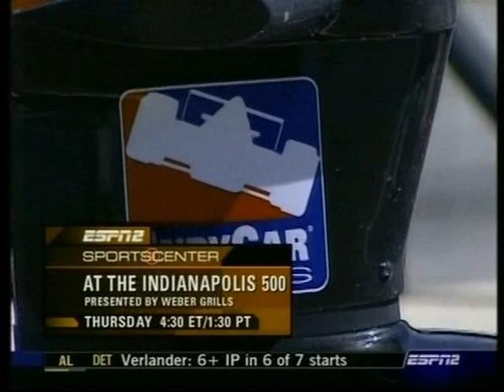2006 Indianapolis - May 17th (ESPN Update)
From May 17th 2006, ESPN SPORTSCENTER coverage from the Indianapolis Motor Speedway.
With clear skies over the track teams began working on race trim. But the rain returned again in the late afternoon.

Jerry Punch and Scott Goodyear host the program. This episode features comments from Dario Franchitti, Helio Castroneves, Buddy Rice, Scott Dixon, Scott Sharp and Bobby Rahal. The main feature of the program is a visit to the studio by Al Unser Jr who revisits the dramatic 1992 race with Scott Goodyear and speaks briefly about his daughter Cody.

The "Daily Diary" features a photo-shoot with Bryan Herta and Dario Franchitti of Andretti-Green Racing. The "After Hours" segment features Helio Castroneves and the 500 Festival Princesses taking control of an IMS tour bus.